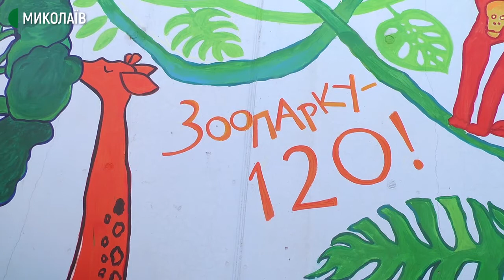У Миколаївському зоопарку відкрили артоб’єкт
"До світлих мрій через джунглі подій" ‒ це назва нового художнього артоб’єкту в Миколаївському зоопарку. Стіну розмалювали вихованці Миколаївської художньої школи до 120-річчя зоопарку. Розмір муралу ‒ 350 квадратних метрів.

Ідея прикрасити вольєр слонів належить директору зоопарку Володимиру Топчому. Для реалізації запросили учнів старших класів Миколаївської художньої школи. Аби закупити відповідні матеріали для роботи: 107 літрів фарби, пензлі, лаки ‒ провели тендр. Витратили на це більше 50 тисяч гривень.

Нову фотозону назвали: "До світлих мрій через джунглі подій". Над розписом стіни загалом працювало 15 дітей.